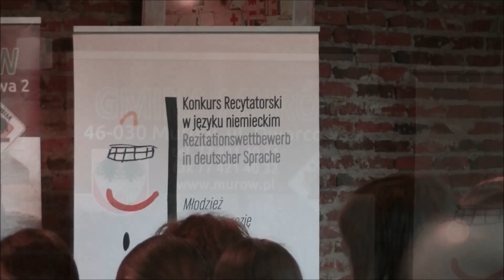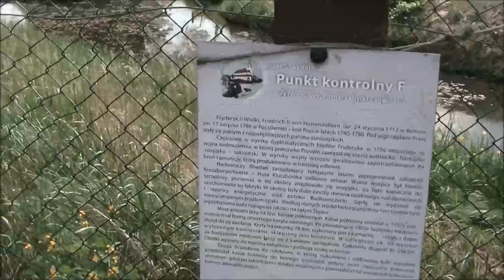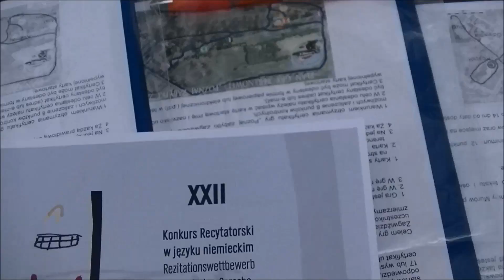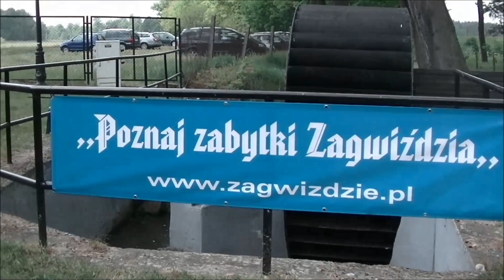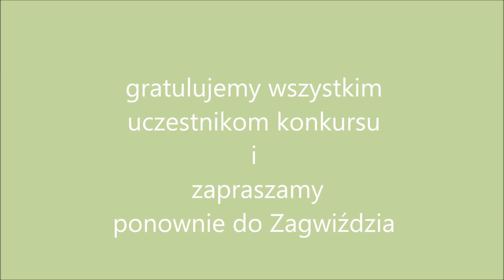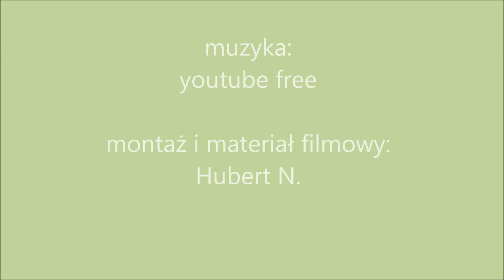XXII przegląd poezji w Zagwiździu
W kompleksie zabytkowej Huty Żelaza w Zagwiździu odbyły się eliminacje rejonowe XXII Konkursu Recytatorskiego w języku niemieckim dla dzieci ze szkół podstawowych, gimnazjalnych i ponadgimnazjalnych z gmin Województwa Opolskiego.